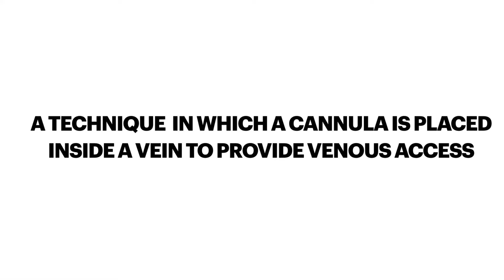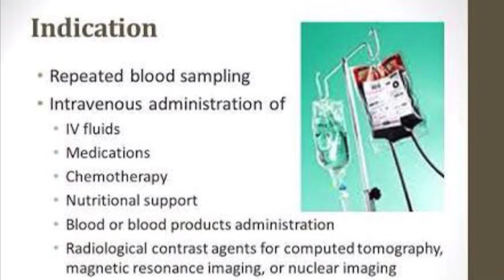IV cannulation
This video describe the procedure of IV cannulation.tray setup,environment preparation and client preparation.selection of vein